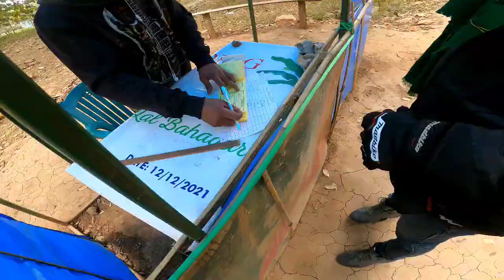panimur waterfall asaam#panimur dimahasao bikeride . Ghy to panimur bike ride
with- @mr.sanjaymax8407

Panimur Falls is located in the Dima Hasao district (formally North Cachar Hill District) of Assam, a state in North East India. Assam is known for its popular pilgrimage sites, rocky hilly regions, forests with wide variety of wildlife, mighty rivers, waterfalls, breath-taking terrain and tea vegetation. Panimur Falls is one such place which attracts not only local tourists but also people from all over the country.

Local guide panimur- Arup Thaosen-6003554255